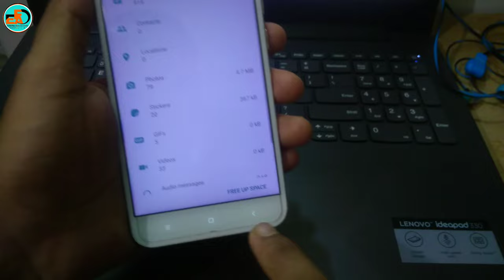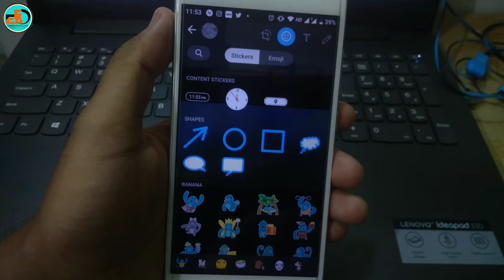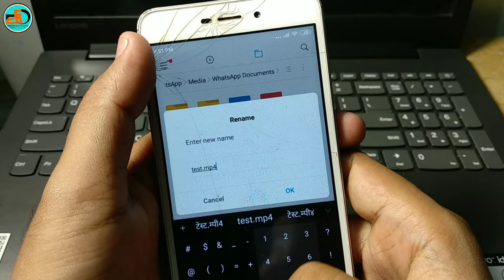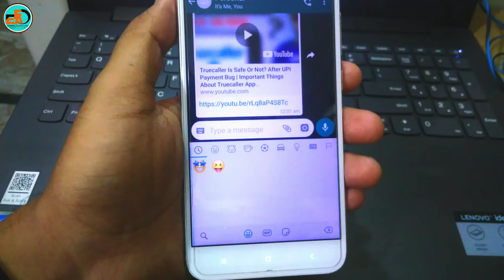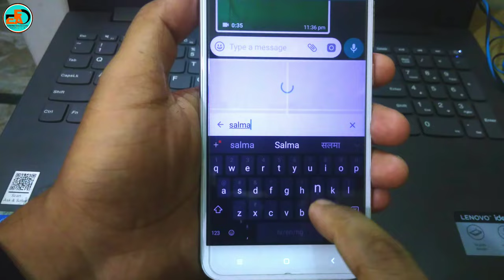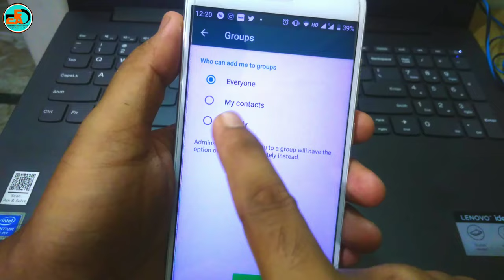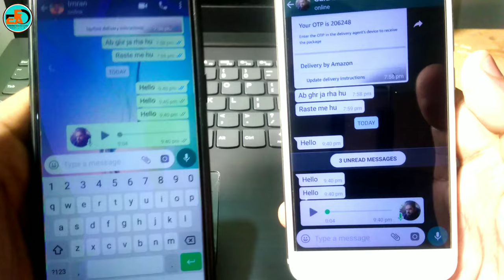10 WhatsApp Hidden New Features | 2019 Aug अब तक की सब से अच्छी 10 Tips & Tricks | EFA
My Dear EFA Family,  Is video me aapko batay hai Whatsapp ke new 10 hidden features jo bahut hi usefull hain shayd aap in features ko na jaante ho,,
 Agar aapko Video acchi Lage to Like Aur Share Zarur Karna Aur Comment Me mujhe b Batana Video Kaisi Lagi, Thank You 🙏,,

i have reached 100,000 subscribers 23 may 2019 still i have not received notification for redeem silver play button. Please help me that should i get silver play button or not if yes then how much time it will take for notification.

My channel URL yor Channel URL

MY Setup,
My Tripod My Mice My Camera,